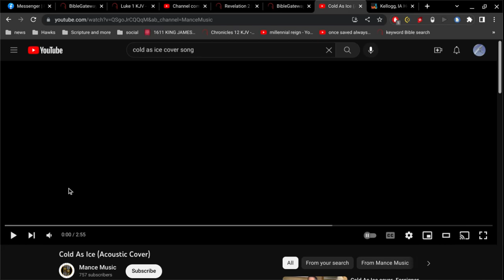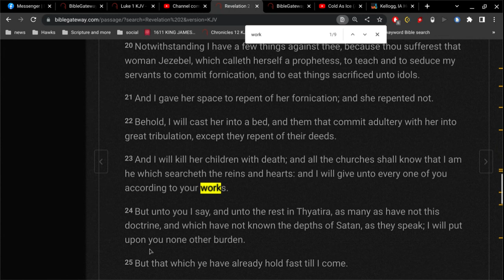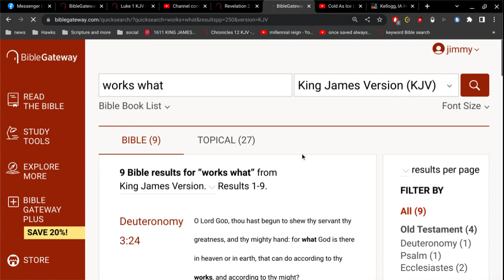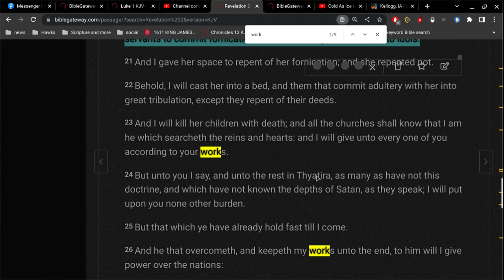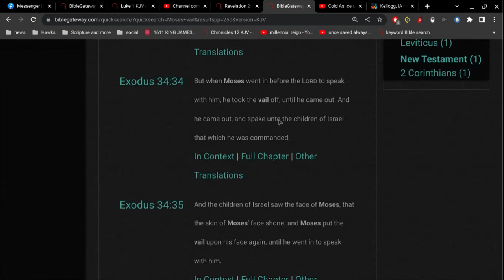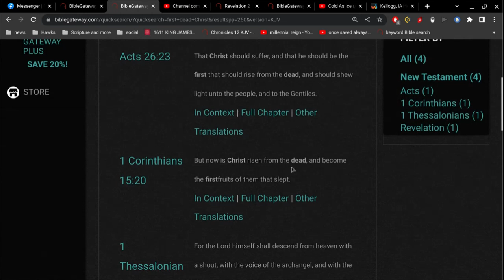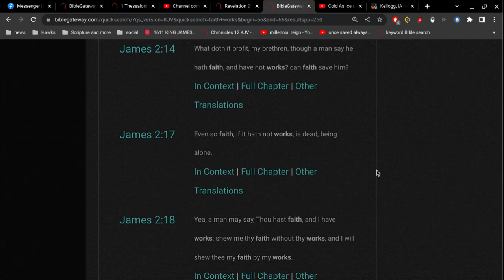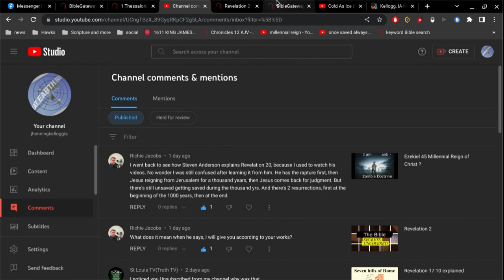"I will give unto every one of you according to your works." ?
"Therefore by the deeds of the law there shall no flesh be justified in his sight"
once saved always saved is the gospel (good news) of Jesus Christ.
without it, it is impossible to have peace.